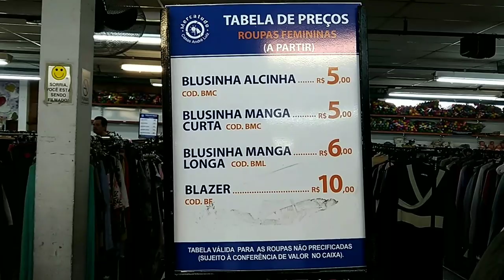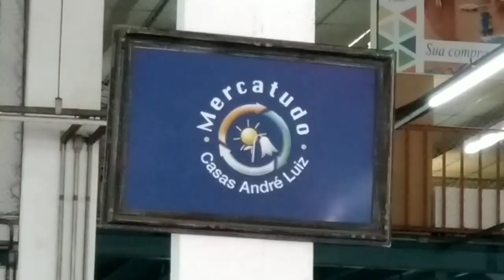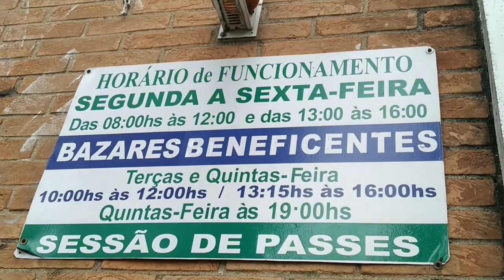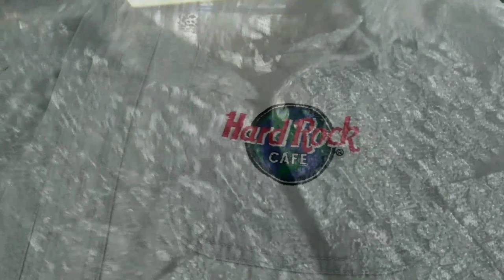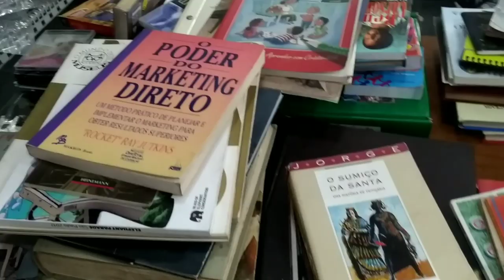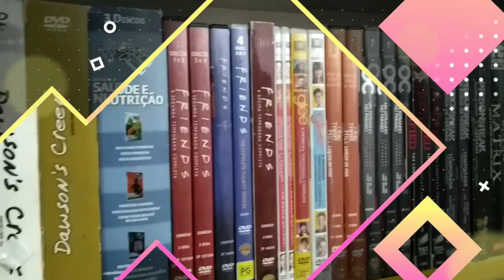Tour Por 3 Bazares de São Paulo - Super Garimpos de Bazar e Brechó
Hoje eu fiz um tour do garimpo em São Paulo, fui em 3 bazares e trouxe aqui pra vocês 😜

Vídeos:
Terças ❤️ Quintas ❤️ Sábado
🔴 Live ➡️ Segunda-feira às 18:45

Instagram Brechó➡️@mamashopbrecho

✔️Mercatudo Casas André Luiz
R. São Gabriel, 177 - Jardim Vila Galvao, Guarulhos - SP, 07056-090

✔️Lar Anjo Gabriel
R. Conselheiro Moreira de Barros, 497 - Santana, São Paulo - SP, 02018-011

✔️Brechó Cloe - Mega Bazar
Rua Benedita Dornellas Claro, 338 - Jardim Andarai, São Paulo - SP, 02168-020